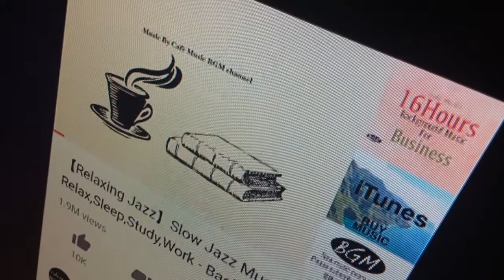TREY BROKE HIS LEG!!! Mason Vlog #581 4.19.2017